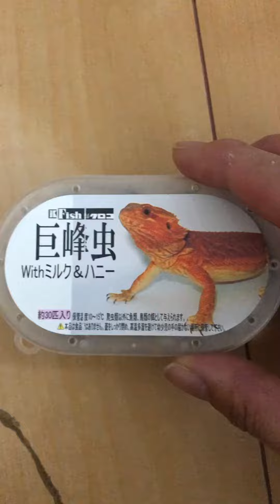フクロモモンガ🐹に新たな生🐛をあげて見たら w ※虫苦手な人は閲覧注意です😅